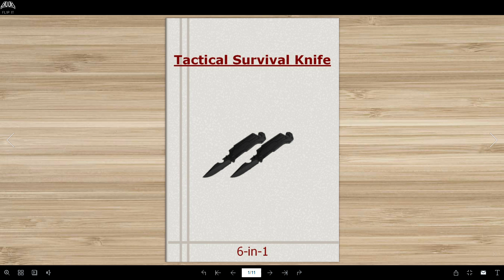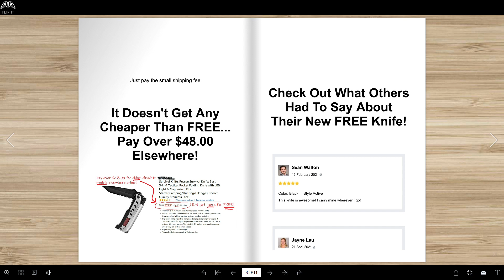6-in-1 Tactical Survival Knife (Quality Stainless Steel)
The 6-in-1 Tactical Survival Knife isn’t just a stone aged cutting instrument. This is the go-to survival knife for every situation! ✔ Flip It, Read It, Get It & Enjoy It: